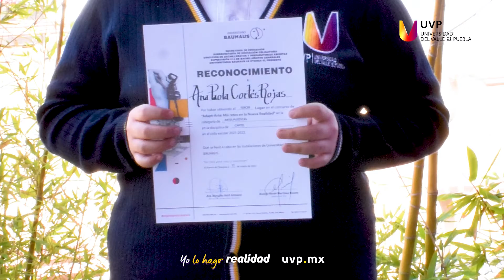Talentos de la Prepa UVP: Ana Paola Cortés Rojas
Ana Paola Cortés Rojas obtuvo el Tercer lugar en concurso de cartel organizado por la zona escolar 014. ¡Felicidades!🤩💻